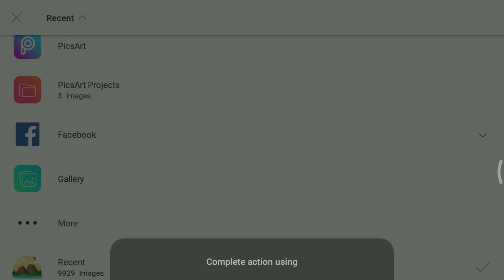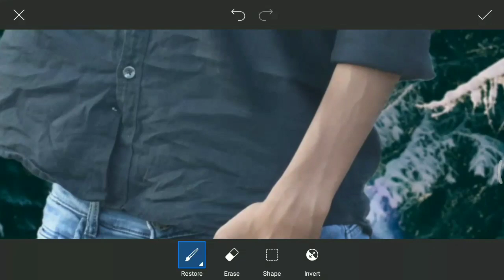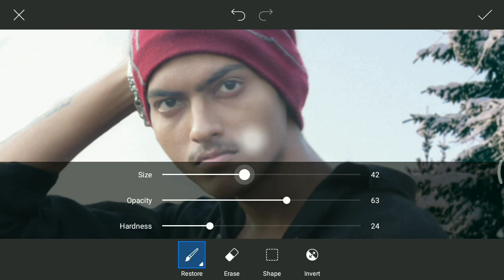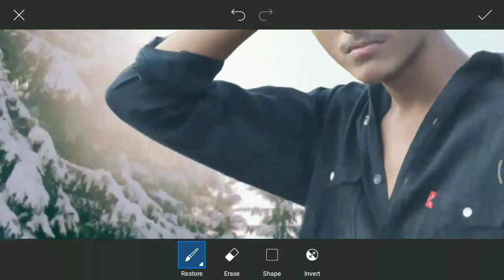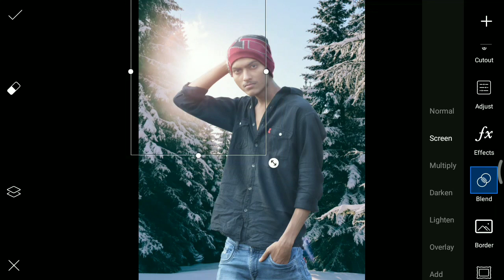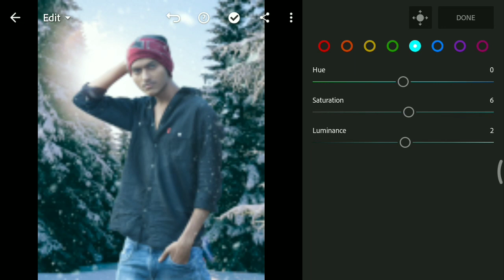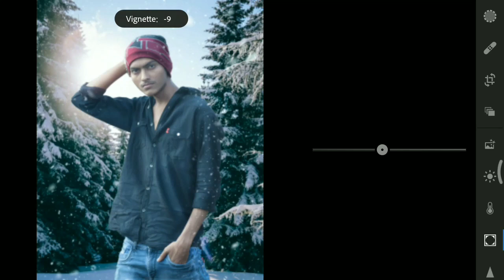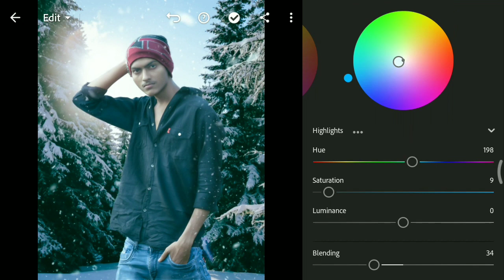PicsArt Winter Special Photo Editing Tutorial in Picsart Step by Step in - VID EDITZZZZ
Hey What's up Guys, So In This Video Show you Winter Special Photo Editing in PicsArt Mobile - Editing Tutorial | VID EDITZZZZ

Download Apps ➤